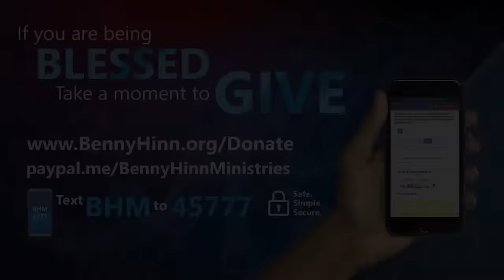How to Walk in the Spirit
20860180, 21250452